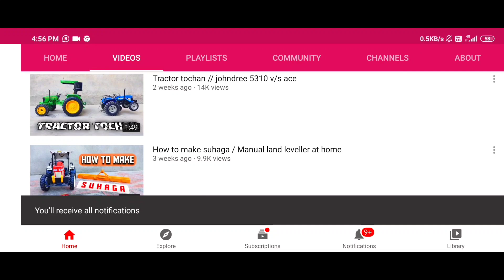Arjun novo and Johndeere pulling loaded trolley from quarry// Model tractor pulling trolley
ਸਵਾਗਤ ਆ!! Ji  ਤੁਹਾਡਾ ਸਾਡੇ ਚੈਨਲ ਤੇ

ਜੇ ਤੁਸੀ ਪਹਿਲੀ ਵਾਰ ਸਾਡੇ  ਚੈਨਲ ਤੇ ਆਏ ਹੋ ਤਾਂ  subscibe ਕਰਲੋ ਜੀ,, ਤੇ ਚੈਨਲ ਤੇ ਜਾ ਕੇ   ਹੋਰ ਵੀ ਵੀਡੀਓਜ਼ ਦੇਖ ਸਕਦੇ ਹੋ।
ਧੰਨਵਾਦ ਜੀ subscibe ਕਰਨ ਲਈ।।
Here you can find many kinds of videos related to the model toytractor, rc tractors and various implements and trollies.

       .::.:..::A special thanks to all my supports .:.:.:.
ਤਹਿ ਦਿਲੋਂ                        💓
        ਧੰਨਵਾਦ ਜੀ
                 ਸਾਨੂੰ ਪਿਆਰ ਤੇ
                            ਸਪੋਰਟ ਕਰਨ
                                            ਵਾਲਿਆ ਦਾ।🙏